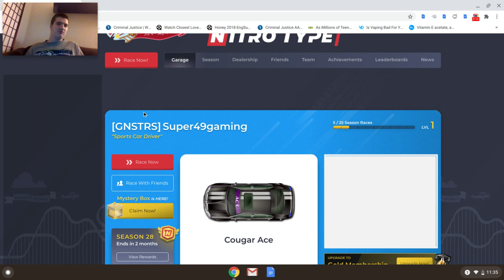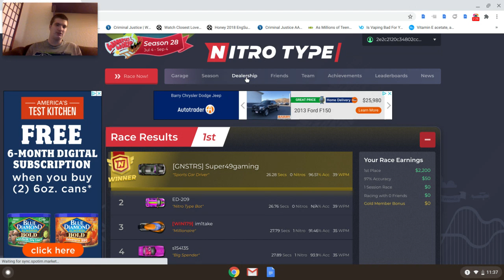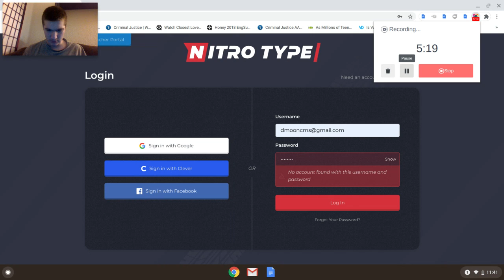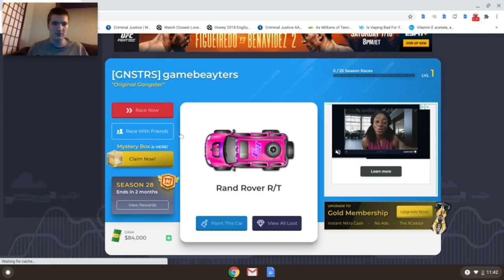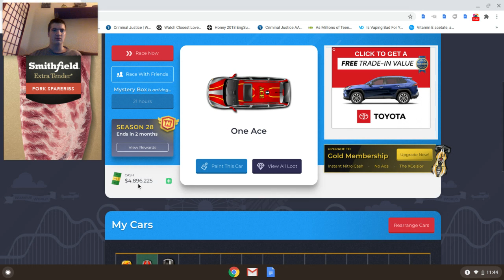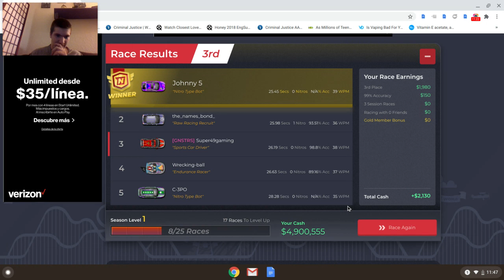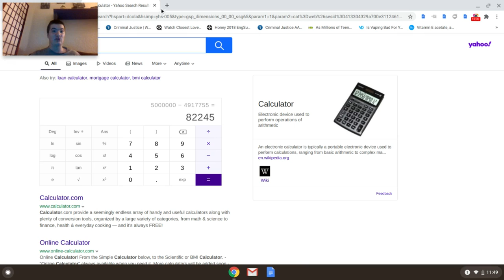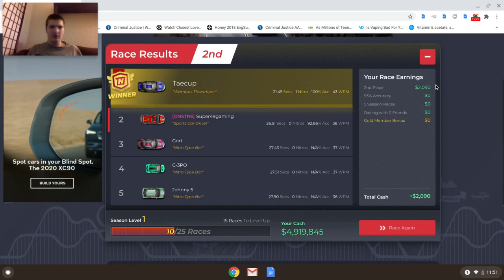Nitrotype Racing - Part 1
If you want to try this out for yourself, go to nitrotype.com to start practicing typing.